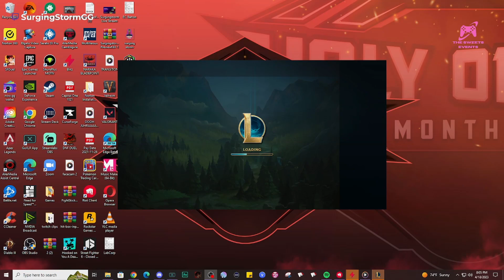Peak Poppy Plays League of Legends Poppy Top Gameplay!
First time playing poppy, just got a new skin, whats the worst that could happen?